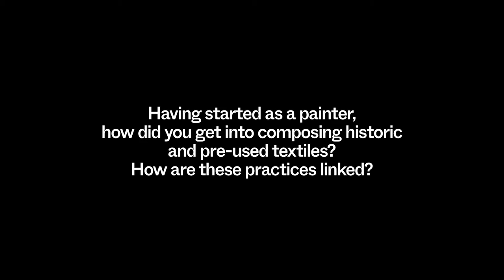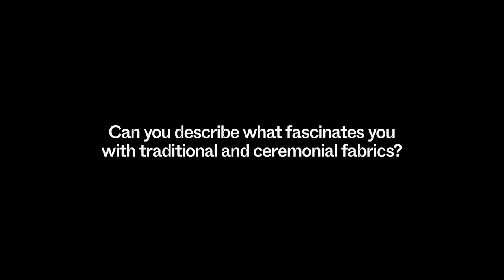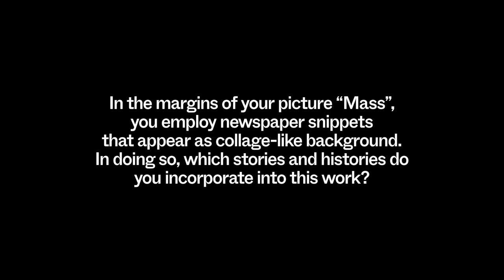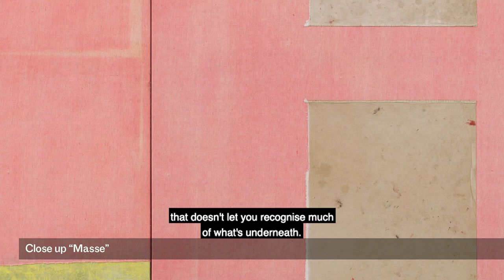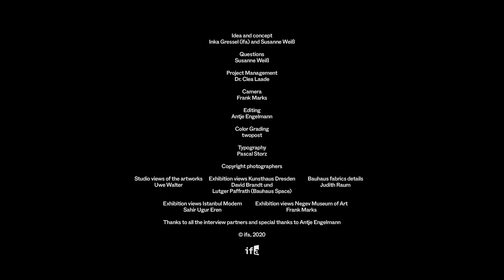The Event of a Thread | Uli Fischer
Uli Fischer verwendet in seinen textilen Arbeiten historische und gebrauchte Stoffe, die er auf Leinwänden arrangiert. Die ursprüngliche Bedeutung der teils kultischen Stoffe und deren im Verlauf der Zeit entstandene Patina bilden jeweils den Ausgangspunkt für die an Malerei erinnernden Kompositionen.

In his textiles, Uli Fischer uses historical and used materials that he places in arrangements on canvas. The original meanings of these sometimes ritual materials and the patina that they have gained with the passing of time are the starting points for these painterly compositions.